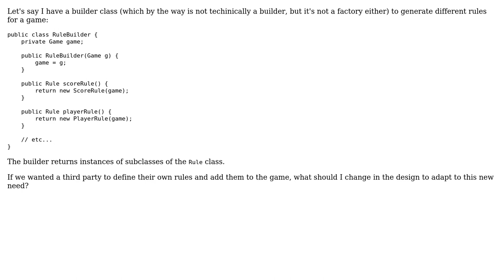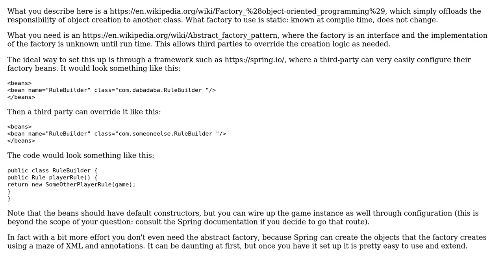Software Engineering: Redesigning a builder to make it reusable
With thanks & praise to God, and with thanks to the many people who have made this project possible! You are responsible for your own actions.